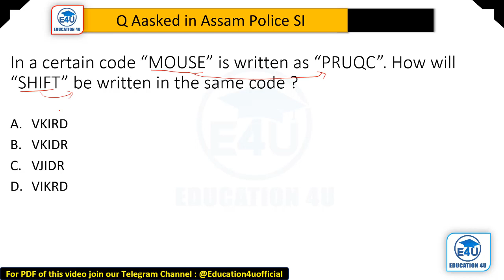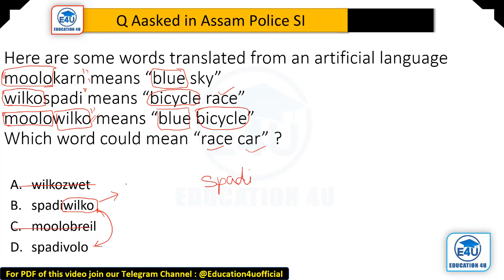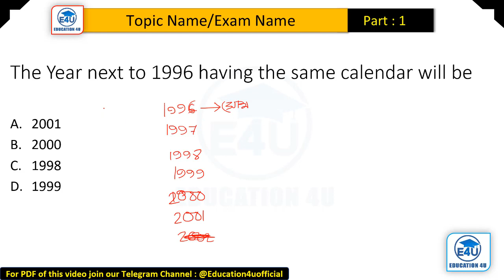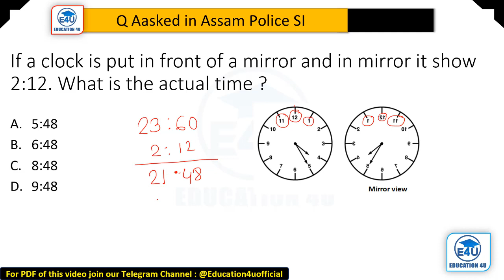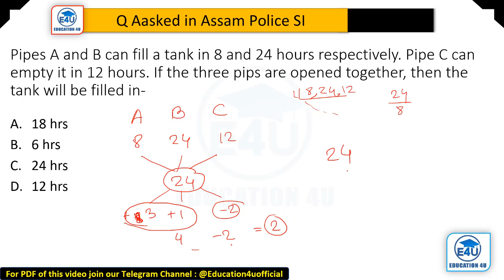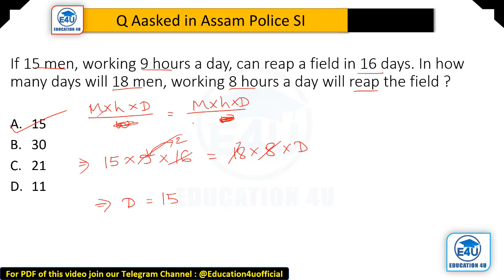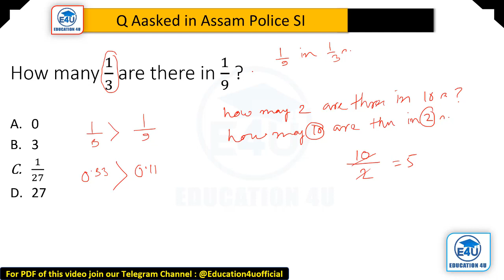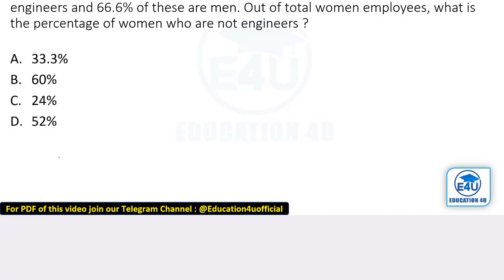Assam Police SI/Memory based paper/MATHS +REASONING/All questions solution with Short and easy trick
Gyan Xondhan